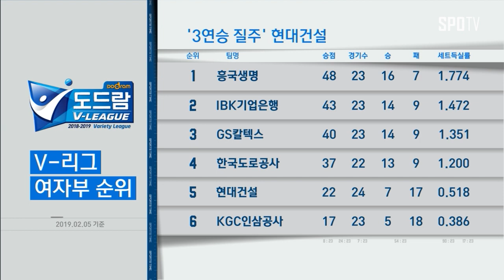[배구] 현대건설, GS칼텍스에 세트스코어 3-1 역전승 (스포츠타임)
현대건설은 5일 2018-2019 도드람 V리그 여자부 경기에서 GS칼텍스를 상대로 세트스코어 3-1 역전승을 올렸습니다.

GS칼텍스는 1세트 초반 알리의 3득점으로 기선제압에 성공했습니다. 현대건설은 추격을 시작했지만 표승주와 이소영에게 득점을 허용했고, 범실까지 터지며 1세트를 25-14로 내주고 말았습니다.